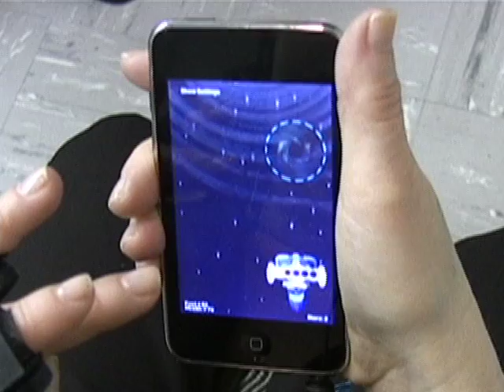Lit 2 Quit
Can a handheld video game help smokers quit smoking? Columbia University researchers are exploring the potential of a smoking cessation video game.